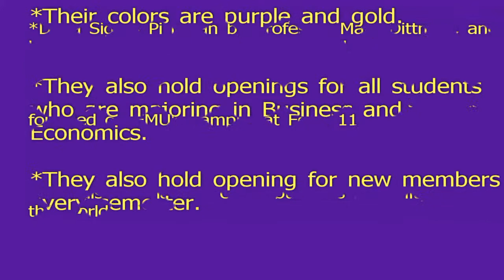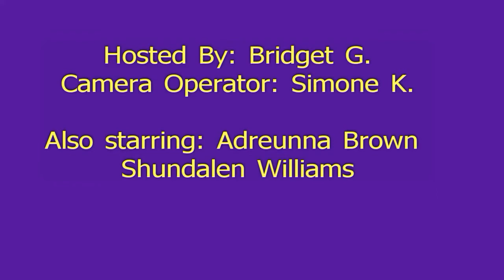Delta Sigma Pi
Professional Business Organization